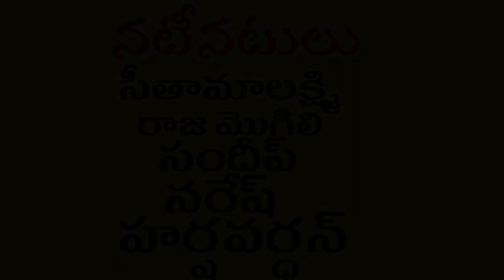రాజు అప్పులోడు అయితే | Raju appulodu ayithe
Story
Dialogues,
Editing,
RAMAGIRI SAMPATH

Direction :
RAMAGIRI BROTHERS

Producers :
RAMAGIRI BROTHERS